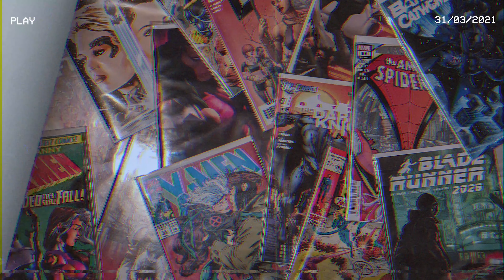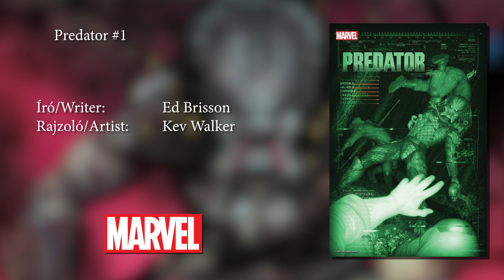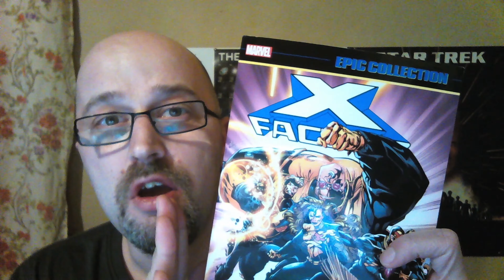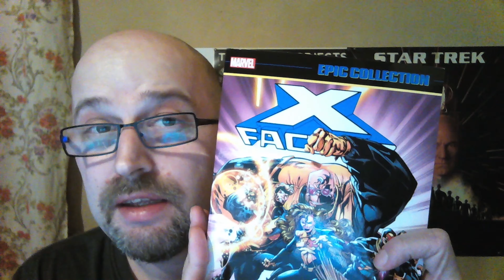Képregény előzetes: Június 2021 top 10 + Nyereményjáték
Képregény szerda: Itt a hónap utolsó szerdája. Mit jelent ez? Indulnak a június 2021 előrendelések. Mire érdemes figyelni? 10 kiemelt kérpegény a véleményem szerint.